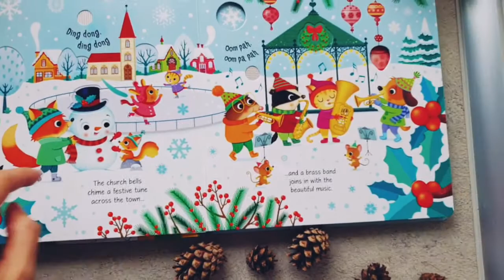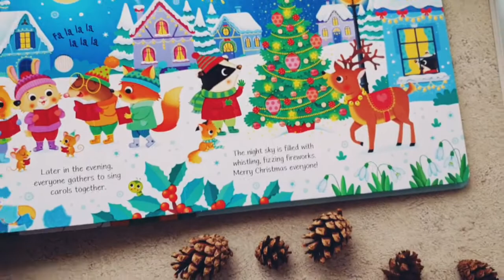Winter Wonderland Sound Book - Usborne